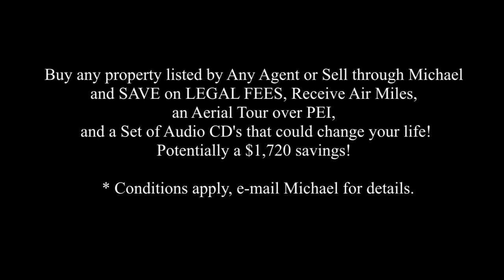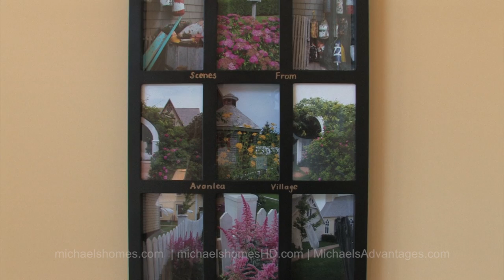(SOLD) PEI Prince Edward Island Waterfront Cottage 24 St. Patricks Grand River Oceanview Church view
| Call Toll Free 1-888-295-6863 or direct (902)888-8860.  Prince Edward Island Real Estate Travel, Tourism, Vacations, Rentals, Retirement, Lobster, Boating, Fishing, Scenic Drives, Golfing, Kayaking, Investment, and more.  If you are on Prince Edward Island visiting or here to purchase PEI Waterfront, Oceanfront, Acreage, Land, Lots, Recreational, Development, Residential, Farm, Income Property, Seasonal Rentals, Apartments, Office or Manufacturing Space, Commercial Real Estate or Retirement Real Estate contact Michael Poczynek now.  If you have always wanted to own PEI real estate, now is your chance.  This is very well done waterfront cottage north east of Summerside, and west of Charlottetown PEI located.
Almost new waterfront luxury home built in 2005 with a fabulous panoramic view of St Patrick's Church. House has been used as a rental generating $1,000 a week for 6-10 weeks a year. Available as a turn key rental (negotiable). The house is R2000. Heat is via in floor heating. Two bedrooms and loft master bedroom with reading area and ensuite. Down stairs bathroom, open concept ceiling kitchen/dining area and family/TV area. Ceramic tile and hardwood throughout.
Near Arlington, Birch Hill, Wellington, Richmond, Lot 16, Bayside, MacDougall, Grand River, Prince Edward Island.
Located in Grand River, 14 Km north west of Summerside, 67 Km west of Charlottetown, 31 Km north west of the Confederation Bridge in Borden, 23 Km from Kensington.
This video was done by Michael Poczynek from Century 21 Northumberland in Summerside, Prince Edward Island, Canada.
Camera used was a Canon XH-A1s.  Edited via Final Cut Pro X on an Apple iMac.